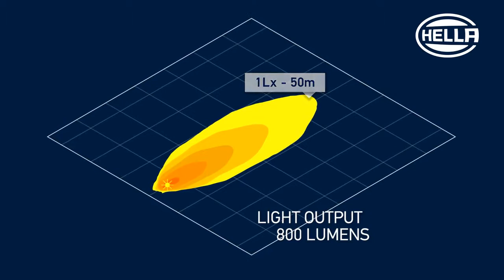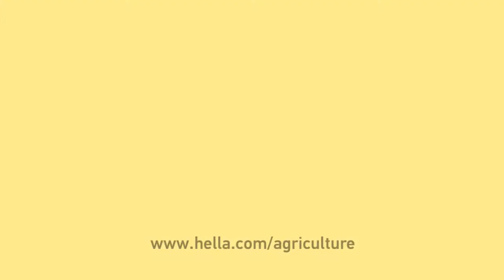HELLA Προβολείς εργασίας Mega Beam LED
Το Mega Beam LED χρησιμοποιεί τέσσερις λυχνίες LED υψηλής ισχύος ως πηγή φωτός. Ο προβολέας εργασίας ε'ιναι επίσης χαμηλής κατανάλωσης ενέργειας, καθιστώντας το ιδανικό για χρήση σε οχήματα που κινούνται με μπαταρίες ή όταν ο εναλλάκτης λειτουργεί ήδη κάτω από βαρύ φορτίο.